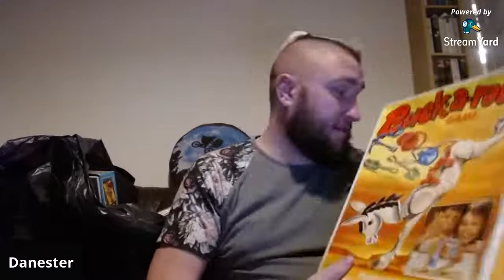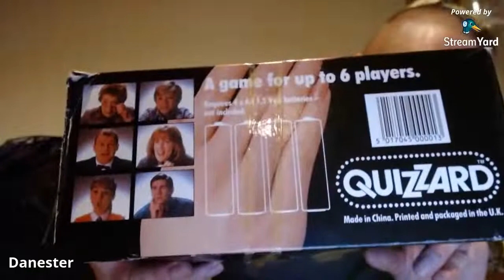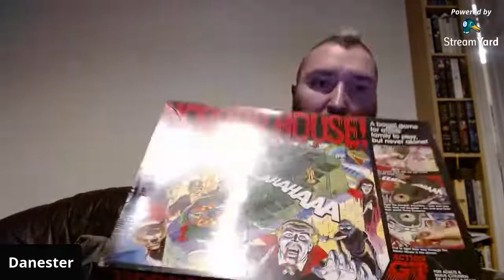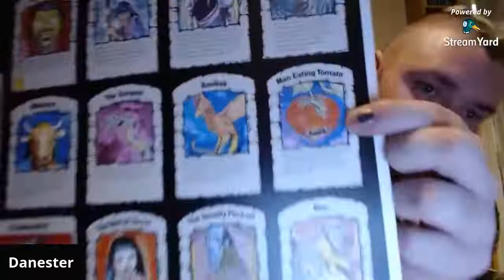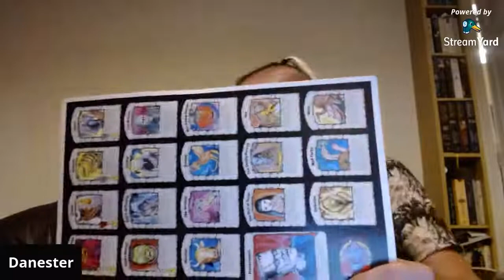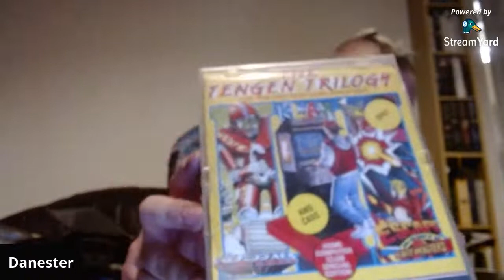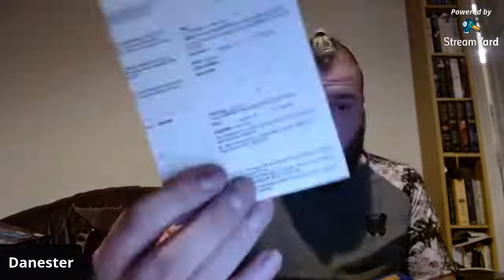Dane of The Dump - Live Pick Ups Toy's, Board Game & Gaming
So in my quest for retro gaming pick up i have reached a new low and had some pick ups fresh out the skip.